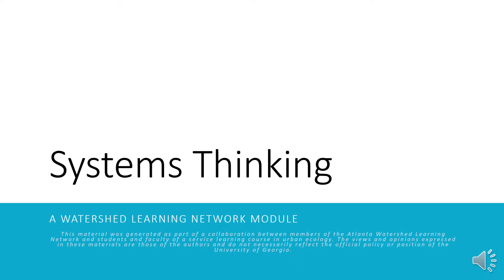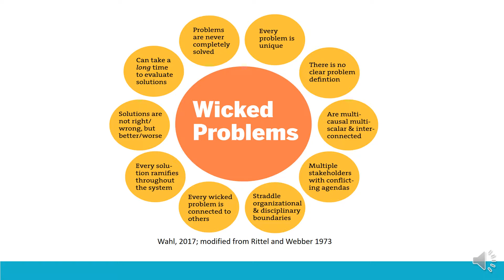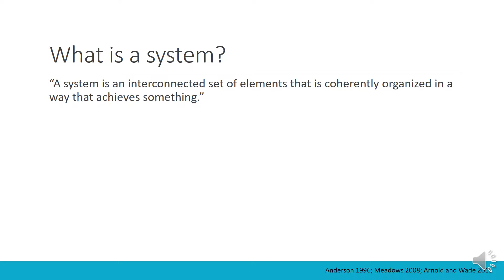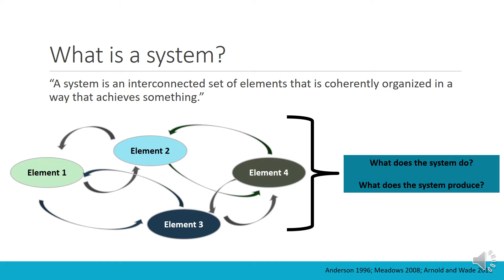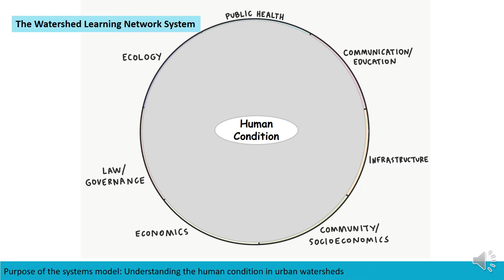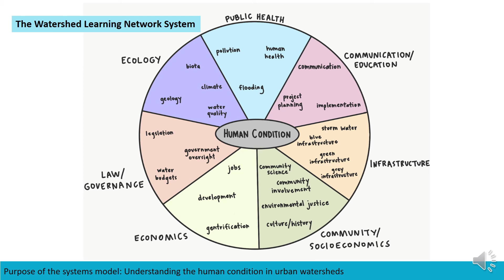Watersheds as systems